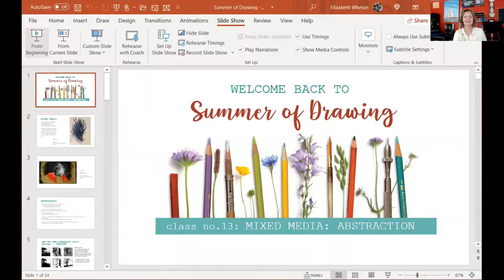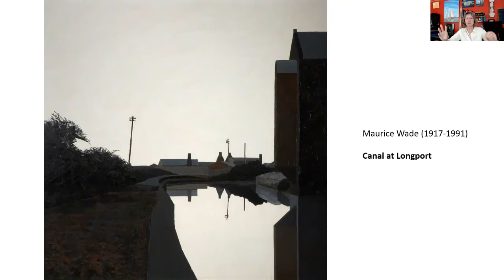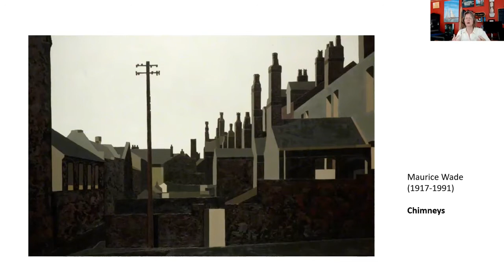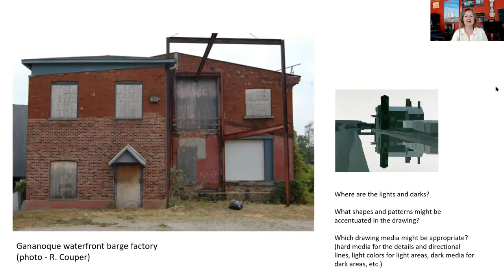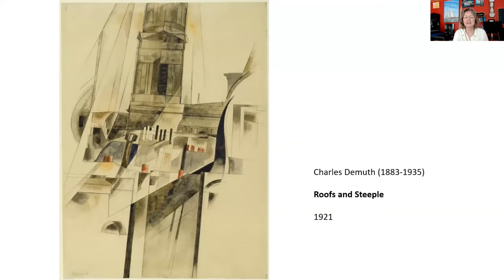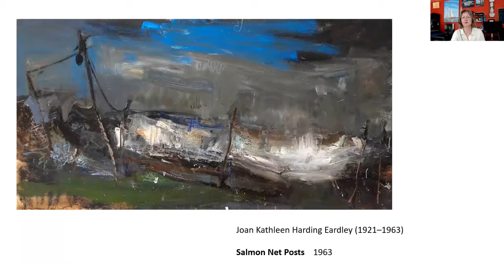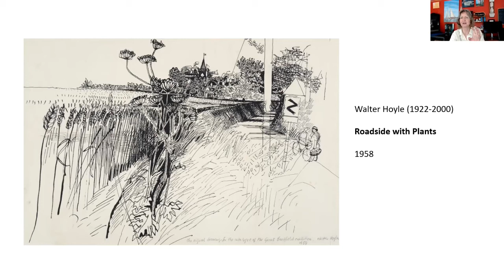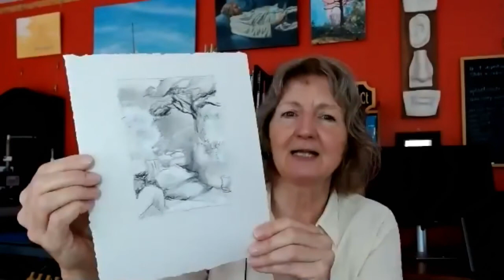Mixed Media: Abstraction in Drawing - Elizabeth R. Whelan - artist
Watch the thirteenth class from artist Elizabeth Whelan’s ‘Summer of Drawing’ series, which introduces abstraction... how to move from drawing in a very realistic manner, to thinking about design and abstracting what you see. This technique is useful whether you are a realistic or abstract artist.

Using any combination of drawing media that you like, draw along with three exercises in class based on the art of three very different abstract artists and images Elizabeth provides.

And tune in next week, when she takes this a step further to working conceptually, using mixed drawing materials in a purely abstract manner.

To download the pdf of the main images from this class, please visit the Art Classes

(This video is a segment of a live art class in the Summer of Drawing series, co-hosted by the Vineyard Haven Public Library.)

to view her portfolio of portraits and maritime artwork, get lots more info about her process, or ask about commissions. Elizabeth paints and draws in her studio on Chappaquiddick Island, part of Martha's Vineyard, near Boston, Massachusetts.